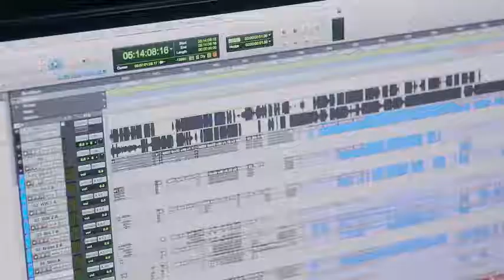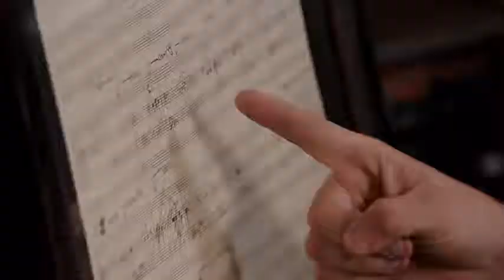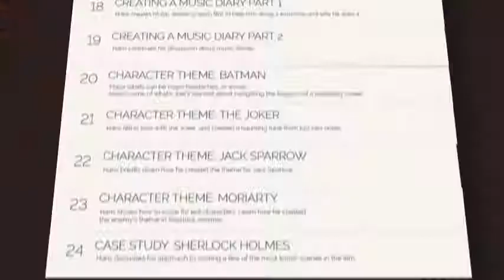Amazing & Beautiful Cinematic Background Music For Videos YouTube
Want to collaborate? Simply use any of our uploads, in your videos, with the appropriate artist credit, and a link to our channel
Our playlist on Spotify
Whats good guys! Firstly happy new year and as a little new years present here is the top 50 non copyrighted music! And my god have I promised you guys this for ages! I started this for the 5k sub special and since then all I have done is calculations, renders and rerenders, a total of 3 weeks worth of rendering in total time! Hence why so many uploads were lost but I hope you guys enjoy!
*Note this isnt personal choice these have been decided by calculations*

• If you're a brand or a commercial organisation interested in using NCS music on Youtube or anywhere else,